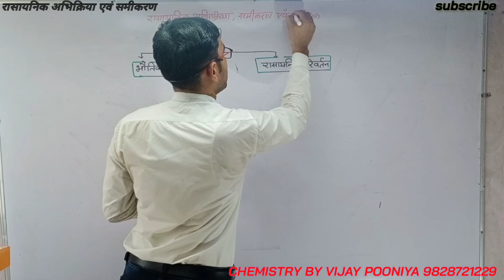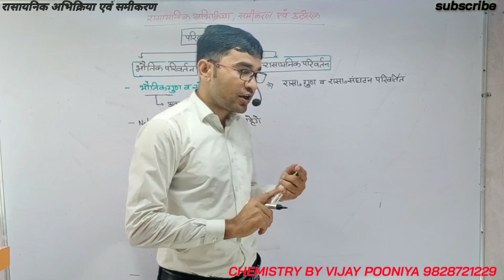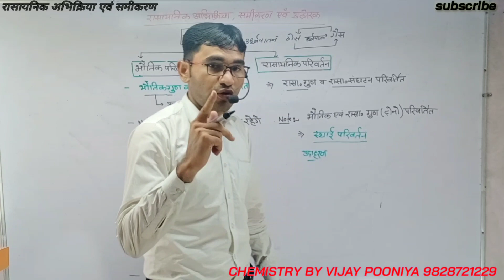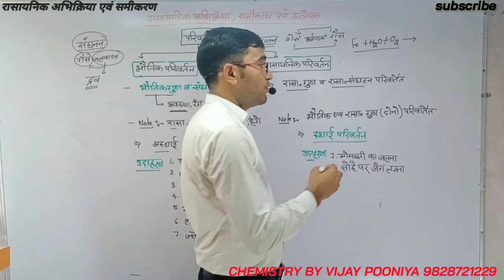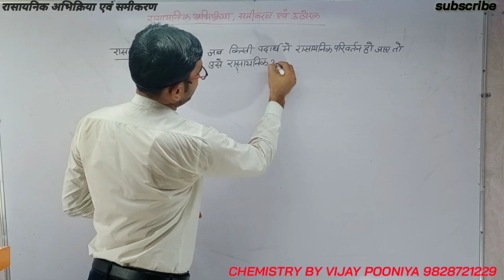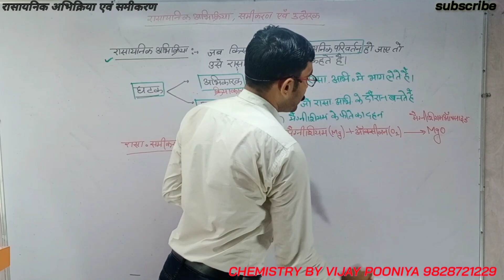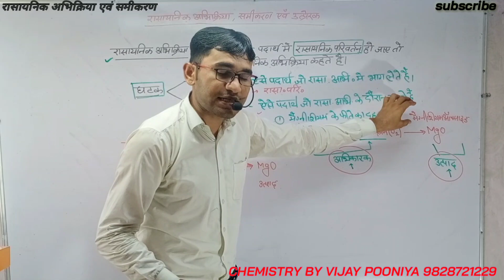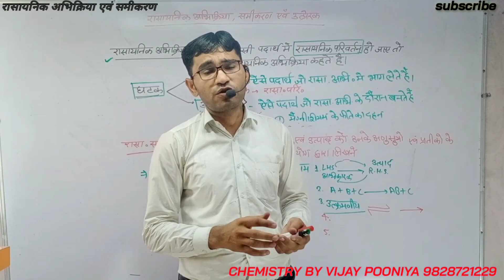रासायनिक अभिक्रिया व समीकरण-1 ll कक्षा 9 व 10 विज्ञान ll Chemical reaction & Equibrium Science Xth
अध्याय- रासायनिक अभिक्रिया व समीकरण PART-1
 कक्षा 9 व 10  रसायन विज्ञान
Chemical reaction & Equibrium RBSE
Science by vijay pooniya
Biology by vijay pooniya
Chemistry by vijay Pooniya
Vijay school dhorimana
Rajasthan board xth science class